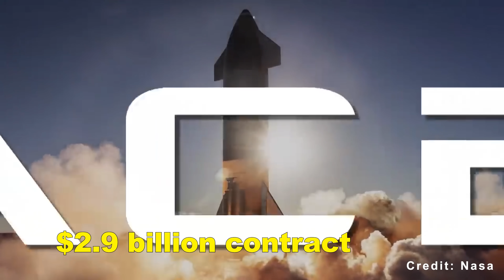NASA just revealed SpaceX’s Lunar Starship Somehow Fail to Reach the Moon Before Blue Origin…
Intro 0:00
No longer Elon Musk's one-man show 0:52
SpaceX vs Blue Origin — Current Reality Check  2:49
The differentiating principles in rocket manufacturing 10:09
NASA’s Artemis program is entering a new phase.
With a clear “first-come, first-served” message from NASA’s leadership, the agency is signaling that the next lunar landing will go to the company that delivers first—whether that’s SpaceX or Blue Origin. For the first time, SpaceX’s role in Artemis is no longer treated as guaranteed.
This video examines what that policy shift actually means in practice.
We look at how SpaceX and Blue Origin differ in engineering philosophy, launch experience, and lunar architecture, and why those differences matter when timelines tighten. From Starship’s reliance on orbital refueling to Blue Origin’s hydrogen-based upper stage and staged Moon landing strategy, the analysis focuses on hardware readiness, operational experience, and technical risk—not headlines.
Despite growing pressure and visible delays, SpaceX still holds significant advantages in flight heritage and iteration speed. At the same time, Blue Origin is moving more visibly toward integrated lunar hardware, raising legitimate questions about how close the race has become.
The goal here is not to pick a winner, but to understand where each company truly stands as NASA shifts from planning to execution.
If this breakdown is useful, a like helps more people find it.
Pinned Comment